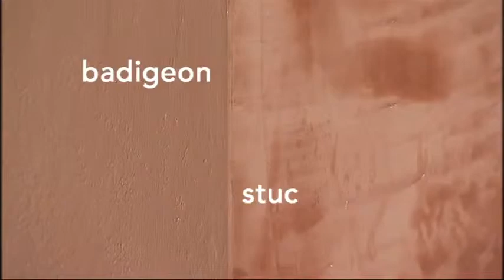LES BRICONAUTES - MARS 2018 - HOUILLERES DE CRUEJOLS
Les briconautes vous proposent le badistuc couleur deco chaux colorée